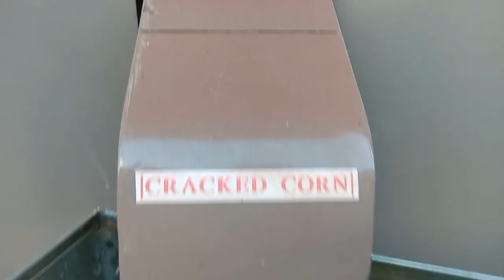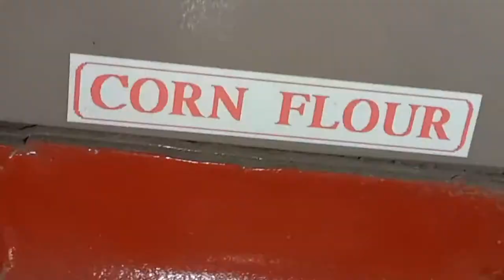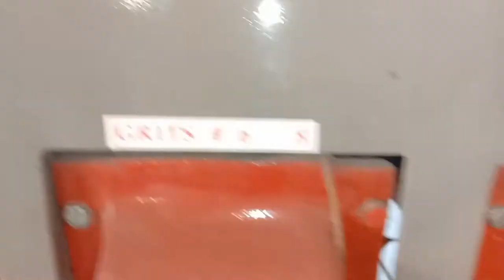ACT PhilMech Compact Corn Mill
PhilMech developed a corn mill that can produce good quality corn grits; which can be an alternative staple food for the Filipinos. Due to its low capital requirement, it also provide business opportunities to small enterprises. Due to problem of electricity at remote areas of the country.